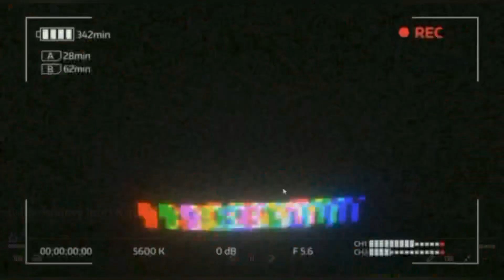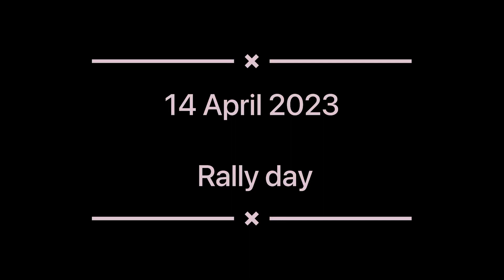132 bhim Jayanti vlog | Palghar biggest Jayanti | vlog no 27